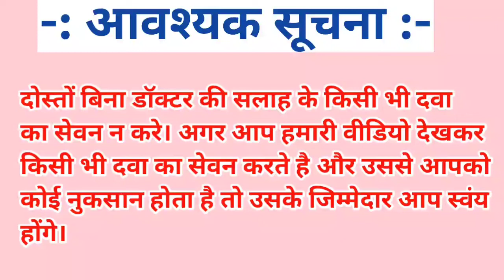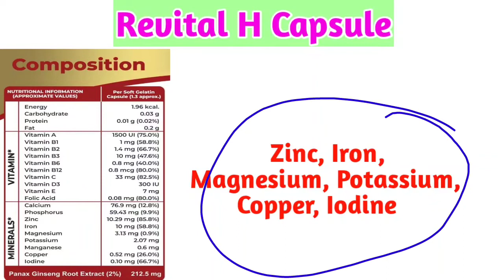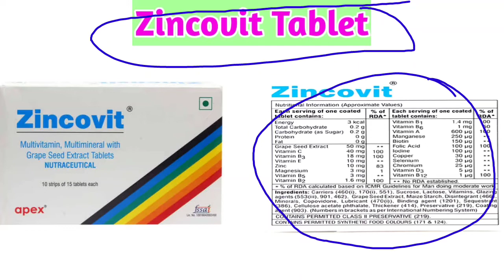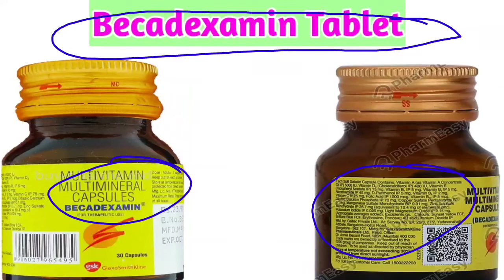Best 5 Multivitamin Capsules & Tablet in India| Supradyn, Revital, Zincovit, Becadexamin, A to Z.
दोस्तो आज की इस वीडियो मे हमने इंडिया मे सबसे ज्यादा बिकने वाले 5 Multivitamin टैबलेट और कैप्सूल के बारे मे सीखा है।

1- Supradyn
2- Zincovit
3- Revital
4- A to Z
5- Becadexamin